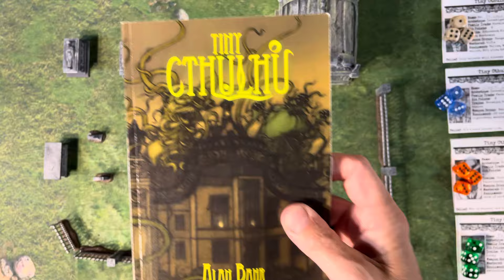Tiny Cthulhu: Session 1: Four Investigators and a Funeral: A Tiny d6 Solo RPG campaign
In this video I begin my Tiny Cthulhu RPG solo campaign. Tiny Cthulhu is designed by Alan Bahr and Gallant Knight Games. It is a Tiny d6 game.